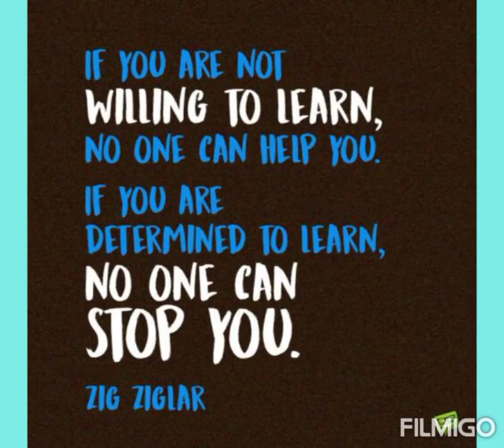kids kidsmotivation motivation motivationalquotes motivationalspeech motivationalstatus